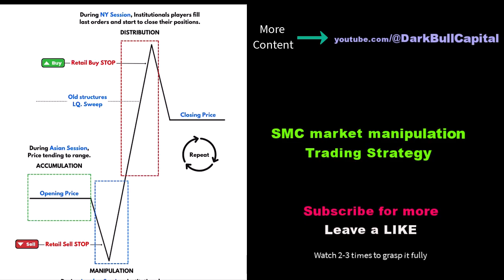SMC contraction manipulation trend reversal price action market Structure Trading Strategy